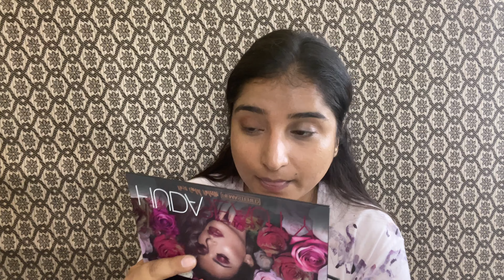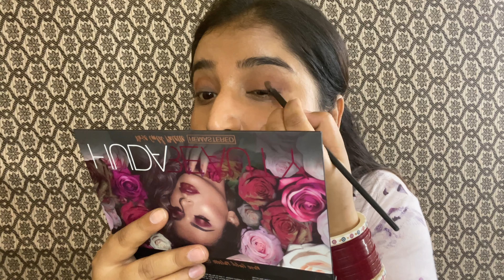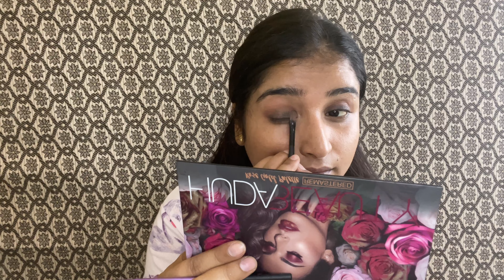Guest Party Makeup Look | no filter Glam Makeup look | Shaifali Deepanshu Anand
Hi Guys,
Hope you are doing well!!
Check out how i created this glam makeup look.. if you like this video so please like , share and subscribe to our channel and donot forget to press the bell icon so you will never miss any update.